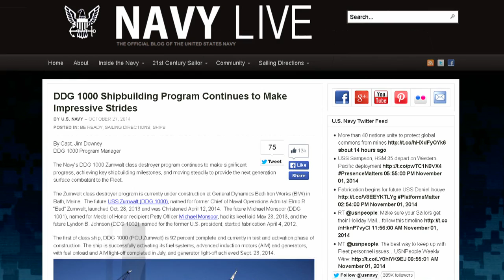Construction of Zumwalt Class Destroyers Making Progress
Construction of the Navy's Zumwalt class destroyers is moving forward and making progress.